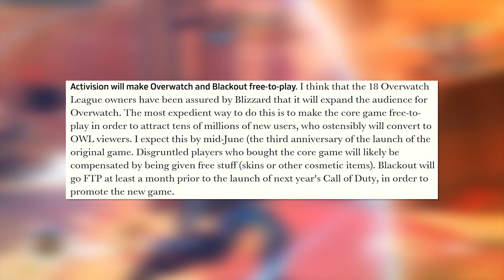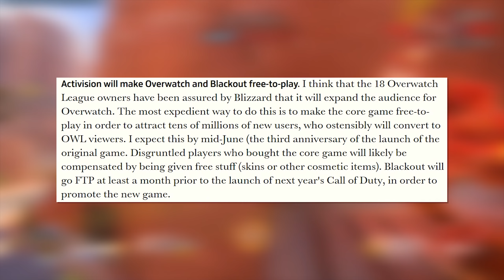Overwatch Free to Play in 2019?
There are many changes coming 2019, and one of them might be Overwatch going Free to Play.  This idea raises many concerns, so let's discuss the chances of it happening, and what it'd mean if Overwatch goes free to play in 2019.

My Computer Specs:
Intel i7-4790K 4.0GHz Quad-Core Processor
Gigabyte GeForce GTX 970 4GB G1 Gaming Video Card
Gigabyte GA-Z97MX-Gaming 5 Micro ATX LGA1150 Motherboard
Crucial Ballistix Sport 32GB DDR3-1600 Memory
Corsair CX 600W 80+ Bronze Certified Semi-Modular ATX PSU

Programs Used:
Recording: Action! Screen Recording
Editing: Adobe Premiere Pro CC
Game: Overwatch (duh)